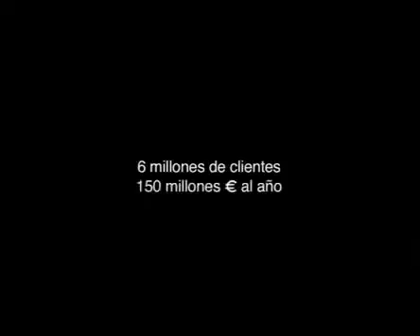'Alzheimer' Caja Madrid